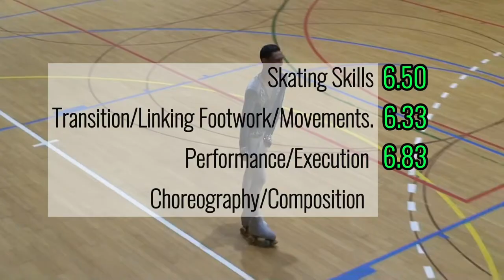CAMPEONATO ESPAÑA PARETS 2023 - SP - GUILLERMO GOMEZ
Guillermo sobrepasa por primera vez la barrera de los 100 puntos (101,46) en su programa corto.